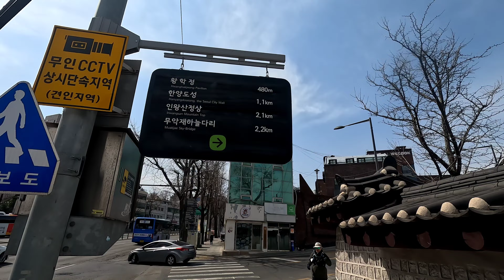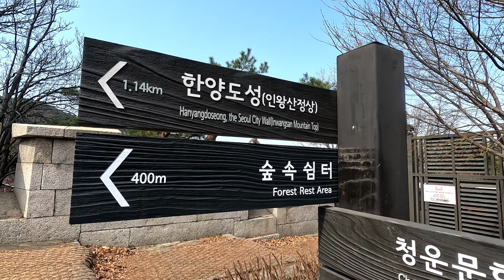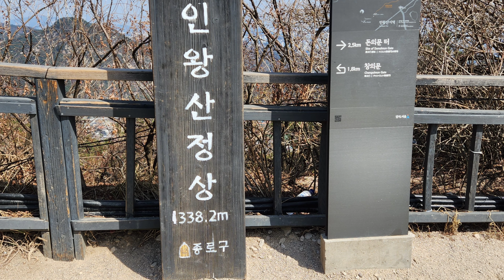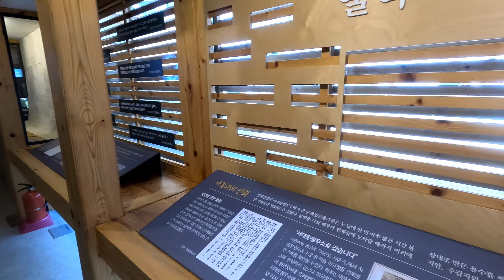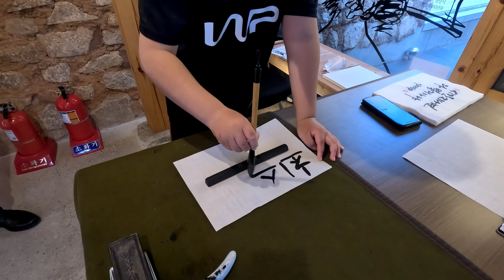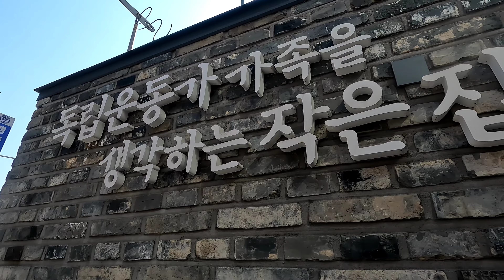인왕산 높이가 천미터가 넘는다고??ㅣ인왕산 높이 실제임??ㅣ기차바위ㅣ해골바위ㅣ인왕산정상 ㅣ독립유공자 가족을 생각하는 작은집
서울의 명산, 인왕산을 다녀왔습니다. 누군가 인왕산 정상 표지판에 새겨진 338.2 앞에 1을 그려놔서 인왕산 높이가 1,338.2 m가 되었네요 ㅋ 그래도 공공시설물에 함부로 낙서하시면 안됩니다~^^
인왕산 자락길을 따라 자락길 전망대에서 경복궁과 청와대 등 광화문 일대의 뷰도 보고, 윤동주문학관쪽에서 정상 방향으로 올라가다가 정상 4백여미터 지점 갈릴길에서 기차바위 방향으로 틀어서 기차바위와 해골바위를 보고 정상으로 향했습니다. 주말이라 역시나 사람이 많았던 인왕산이었습니다. 하산 후 서대문형무소역사관을 가기전 역사관 대로 건너편에 '독립유공자 가족을 생각하는 작은 집' 이라는 곳에 들렀는데, 그곳에 근무중인 어르신이 붓글씨로 멋진 선물을 수달이한테 주셔서 감동이었습니다. 아이와 함께 가시면 받을 수 있습니다. 서대문형무소역사관도 견학을 하였는데, 그 영상은 별도로 올릴 예정입니다. 이제 본격적인 등산의 계절이 다가왔습니다. 어느산이든 항상 안전산행 하시기 바랍니다~~~